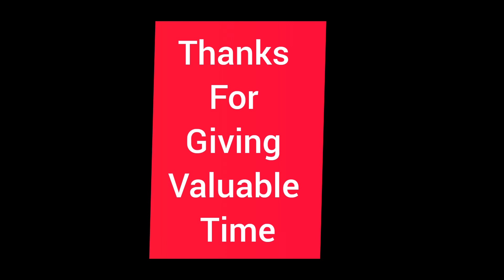Coolest Bride Performance/Sangeet Dance/Bride Dance with her Gang/Doctor turned Dancer /Gwalior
Hello

You Happy Healthy Homosapiens

Here is a video Of Dr Garima  on her Sangeet

Do give gift of time to your loved one's specially  to your parents

@To Do list of Doctors

@Bmc sagar videos

@gynec gynan videos

@Dancing videos

@short videos

@Problem faced by Doctors  in India

@vlog video